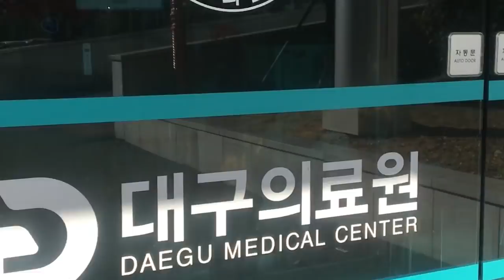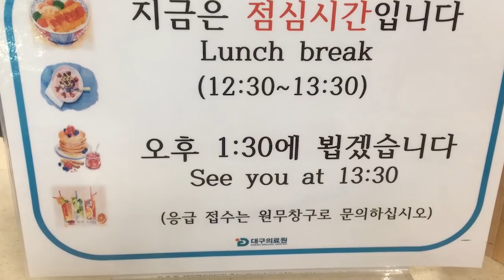GUESS WHO'S BACK!? | VLOGMAS DAYS 3..4..5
I was M.I.A but I'm back with a bigger and better tree too :O Get a look into the last 3 days and see what holiday stuff I've been up to!